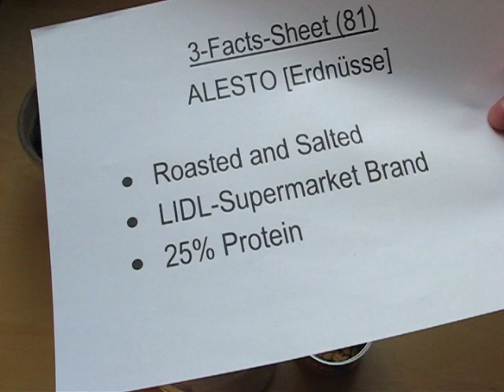ALESTO Erdnüsse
English: The Peanuts of LIDL.

German: Die Erdnüsse von LIDL.